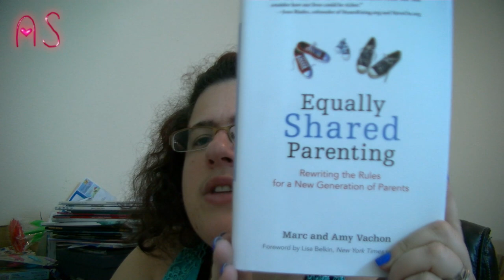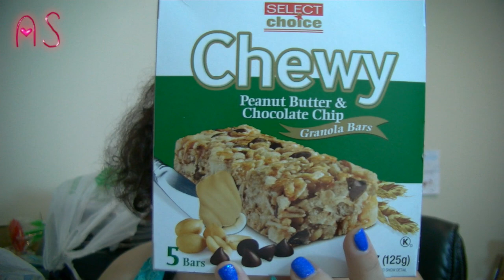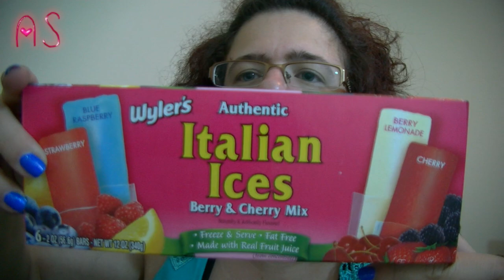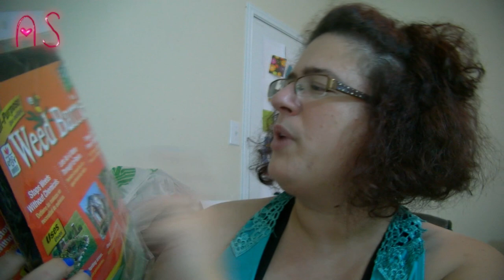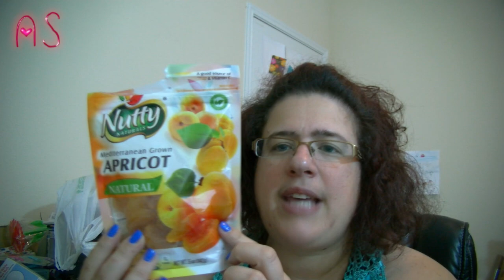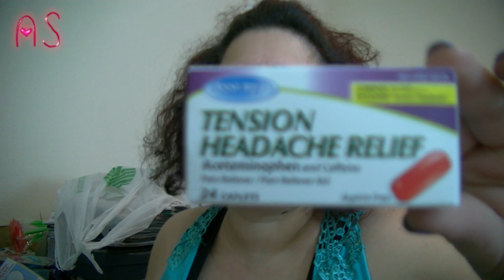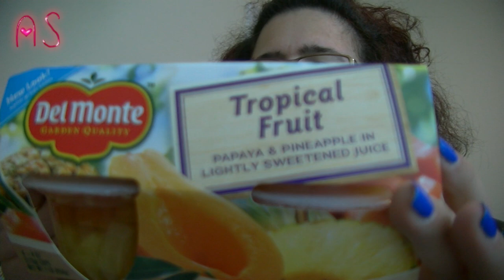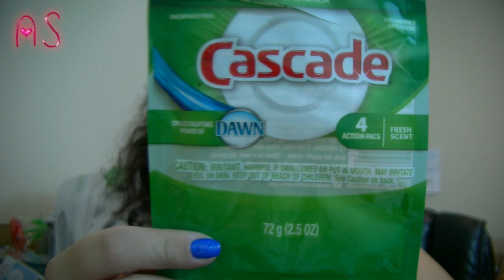Huge Dollar Tree Haul!!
Hi ya'll!! I have a huge Dollar Tree haul for ya!! Sorry if I did not get it up earlier!! Life has just been hectic and busy!! I hope ya'll enjoy!! Love ya'll!! :0)